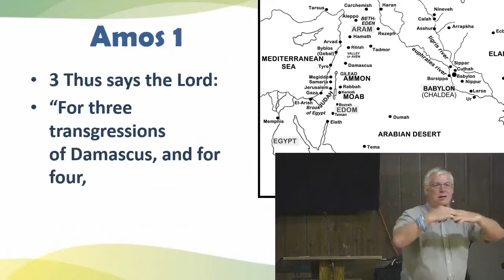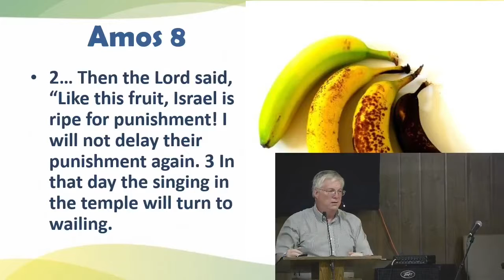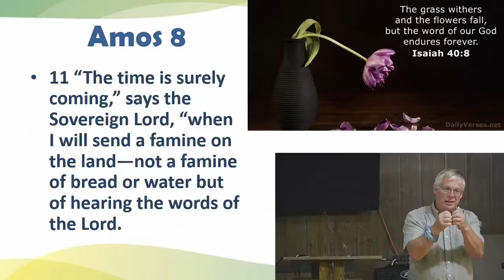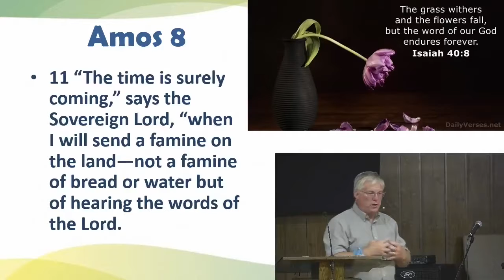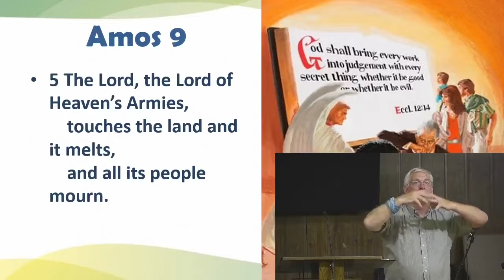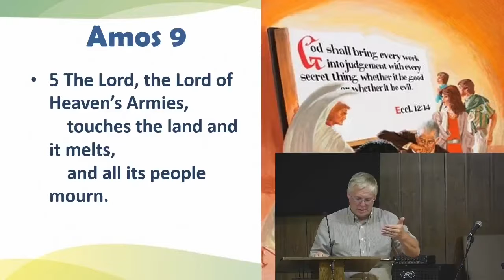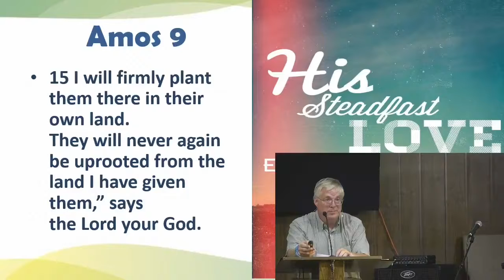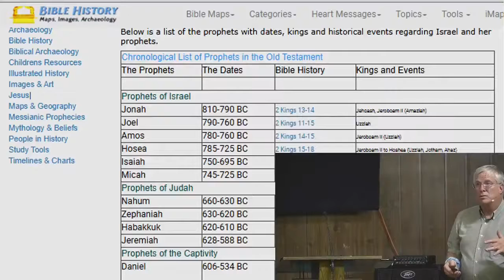2021 0905 PM Amos part 3